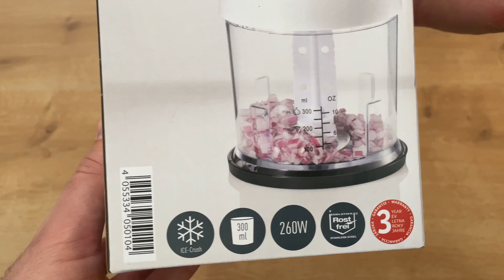Lidl SilverCrest Mini Chopper Unboxing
Lidl SilverCrest Mini Chopper for vegetables, herbs, onions, nuts, etc.

Hi there!
Please see the main features\technical details for the mini chopper below:

✅Main features\technical details for SilverCrest Mini Chopper:
🔶With turbo boost button for extra power
🔶For vegetables, herbs, onions, nuts, etc.
🔶With emulsifying disc for whipped cream
🔶Suitable for crushing ice
🔶Easy to operate with one hand
🔶Stainless steel * blade attachment can be removed for easy cleaning
🔶Removable base - can also be used as a lid
🔶Capacity: 300 ml
🔶2 blades
🔶Cable lenght: 134 cm

If you would like to order one, you can find some good choices on the next links:

Cheers 🙂